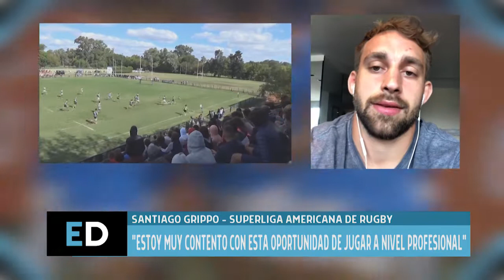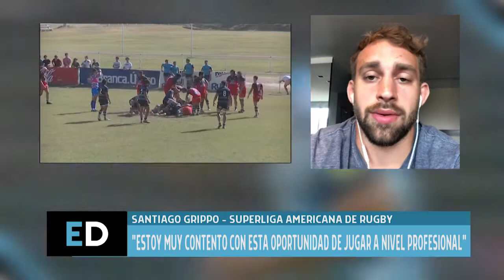ElDeportivo​​ con Santiago Grippo